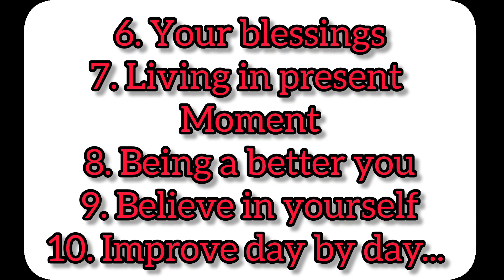In Year 2024 Focus On.... Dreams||Motivation||Success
Follow Me Guy's On Social Media Accounts